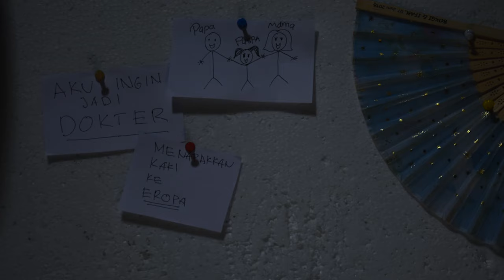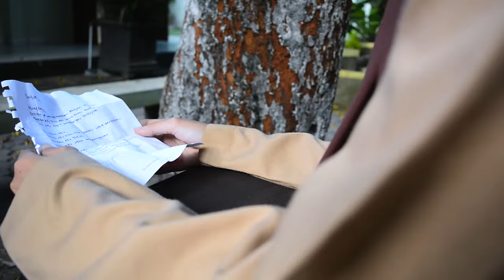TERLARUT KABUT-MACHE CHANNEL(MUHI MONACO 2016)